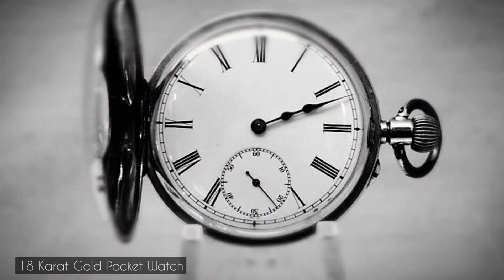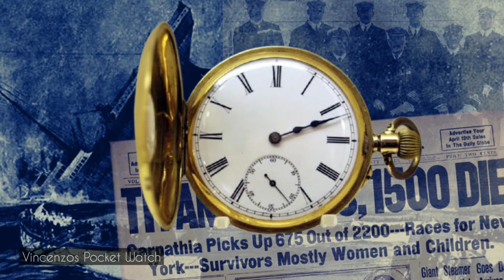Titanic waiter's gold pocket watch.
Vincenzo Gilardino was one of the Italian crewmen working in the luxurious a la carte restaurant on board the Titanic.  Working as a waiter, he would have served many of the elite first class passengers on board the Titanic.

Join us as we explore this fascinating artefact, which was his personal belonging, an 18 karat gold hunter pocket watch which he adored.